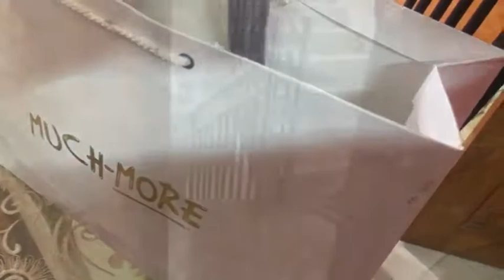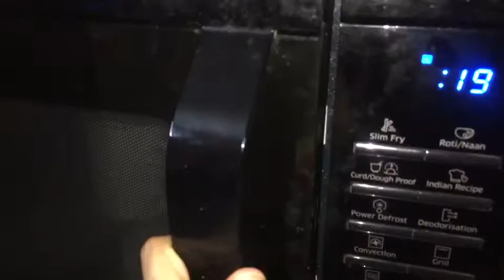Morning to Lunch routine | খাসীর মাংস ভুনা রেসিপি